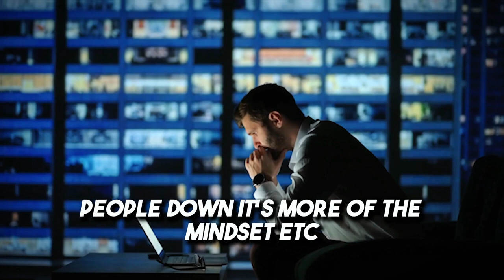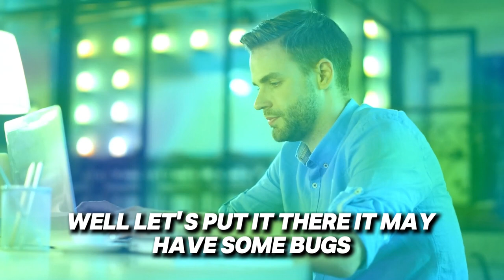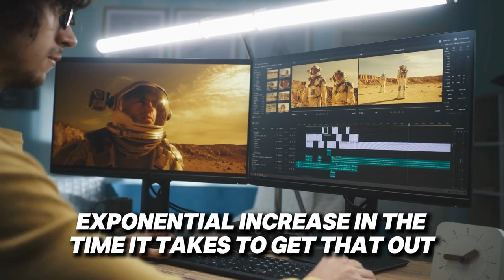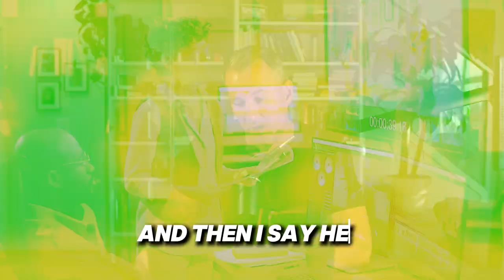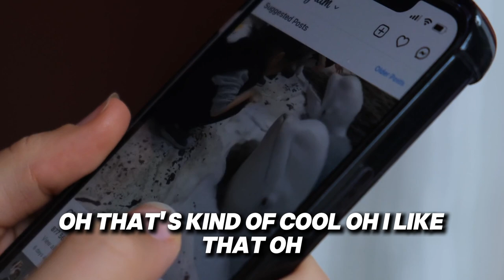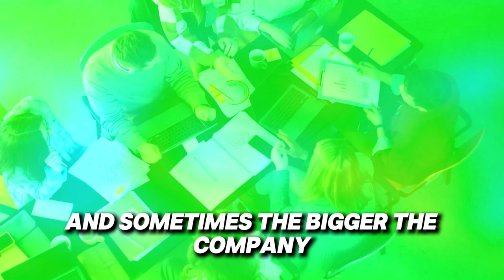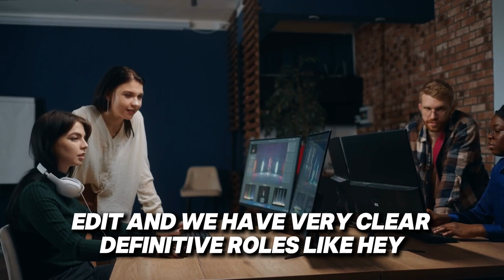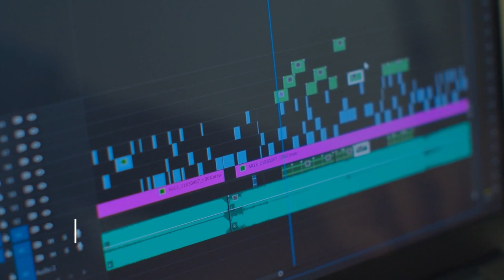How To Create High Quality Video Content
Unlock the secret to thriving in video marketing with limited resources! 🎥  From agile methodologies to understanding audience engagement, learn how to leverage what you have to compete with giants like Microsoft and Intel. 🚀